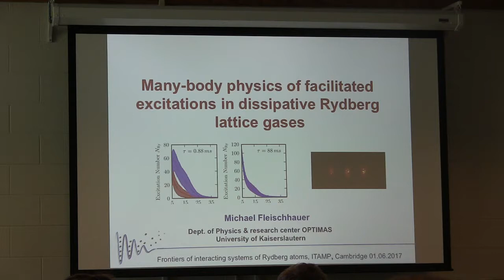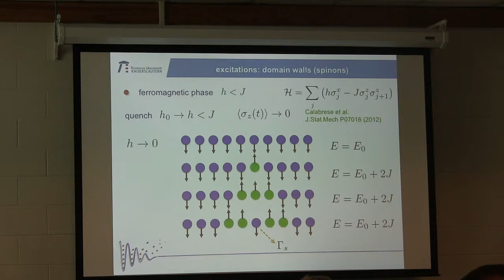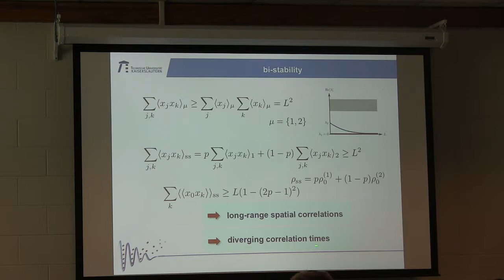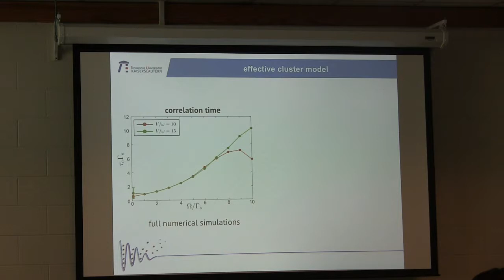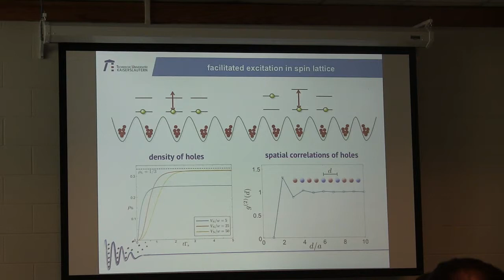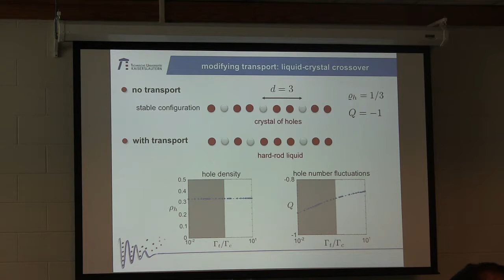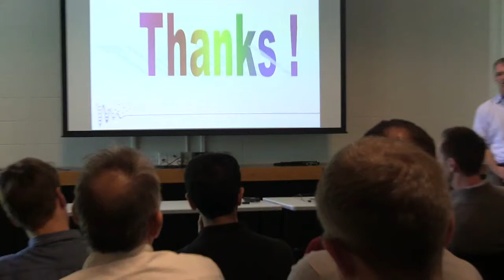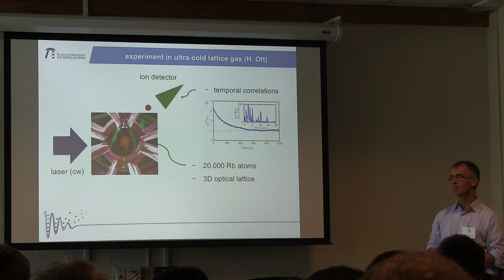Michael Fleischhauer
Michael Fleischhauer, Universitat Kaiserslautern Lecture titled "Many-body dynamics of excitation facilitation in dissipative Rydberg lattice gases", during workshop "Frontiers of Interacting Systems of Rydberg Atoms" on June 1-2, 2017